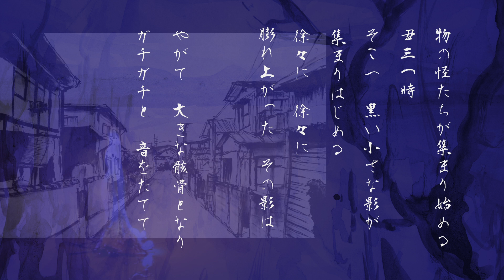【 日本 妖怪 】-その十五- がしゃどくろ 【 花琴 妖怪 絵巻 】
消えそうな日本妖怪たちを人間に紹介するよう、妖怪界に託された花琴いぐさ。
【 花琴 妖怪 絵巻 】 その十五 で紹介するのは、１人で死んだ者の魂が寄り添って大きな骸骨の姿となった 妖怪 『 がしゃどくろ 』です。

🔻アンケート投票場所。
結果は次の動画の私の態度に繁栄されるので、どしどし投票してね👻

 【お知らせ】 ーーーーーーーーーーーーーーーーー
🌸Vジャンプレイのフォローとハート、よろしくお願いします！

🌸定期生配信、毎週木曜夜20時～
🌸グッズ
🔻🔻『花琴いぐさ。一緒におでかけアクリルスタンド』販売ページ🔻🔻

👻English🌸
My name is “Hanakoto Igusa”. A bird Fairy(YOKAI). Thanking you in advance.

👻サンクスべりまっちょ👻
🌸絵協力→アイビーさん（@ivy_wreath）・米海さん（@yoneumi_moriya）